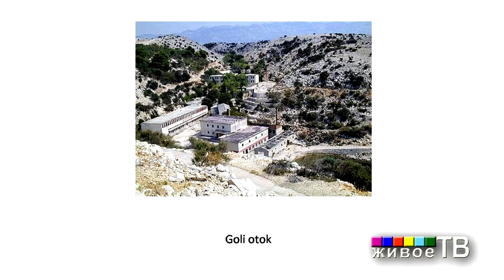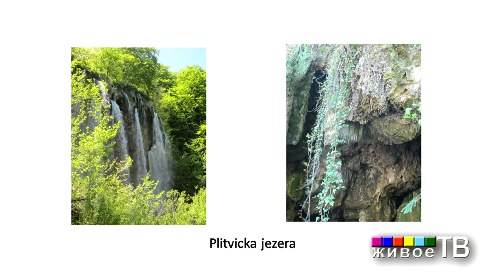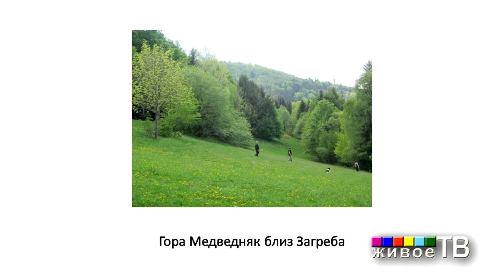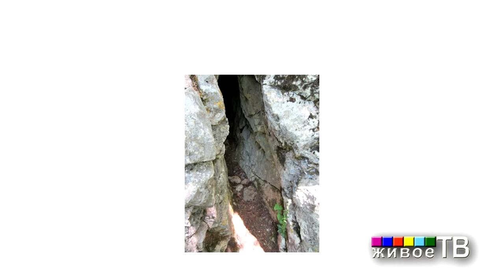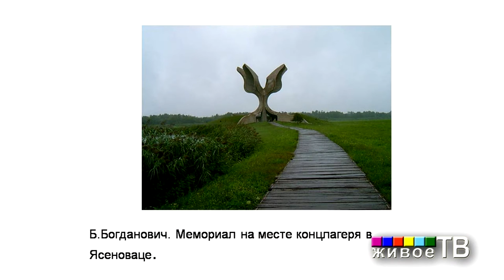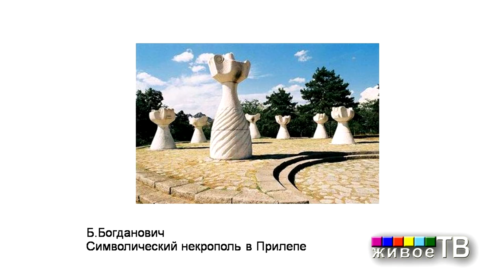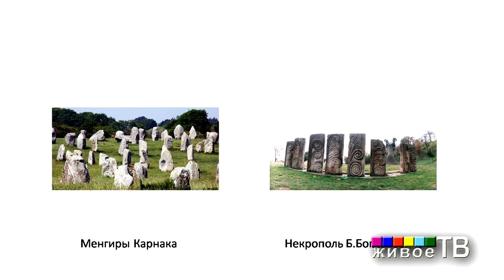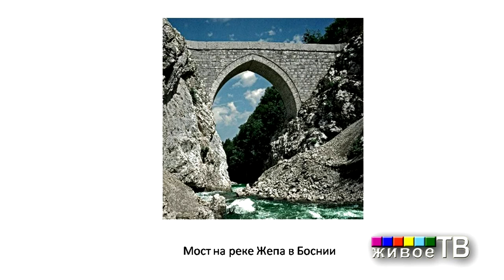Мифопоэтика воды/камня в балканской модели мира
Доклад Натальи Витальевны Злыдневой (Москва). Мифопоэтика воды/камня в балканской модели мира.
ВОДА И КАМЕНЬ: ПОЭТИКА И МИФОЛОГИЯ 2015 год, Москва